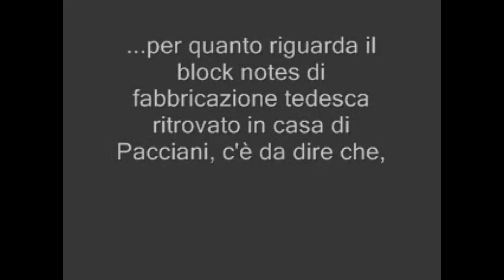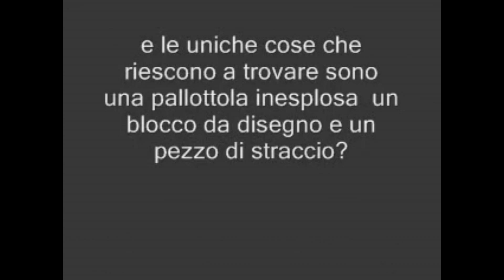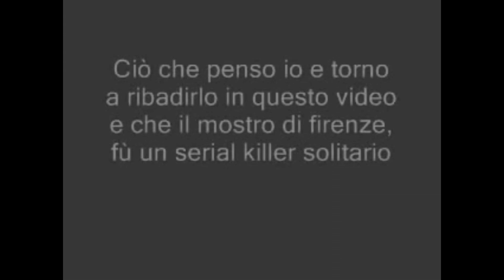Altro che leggenda del vampa - Mostro Di Firenze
Altro che leggenda del vampa tassinaia bonini.
Ci vuole una bella faccia tosta per pubblicare un secondo libro pieno di falsitá.